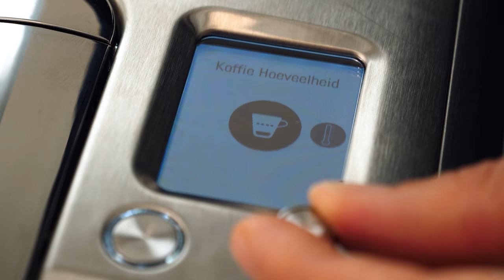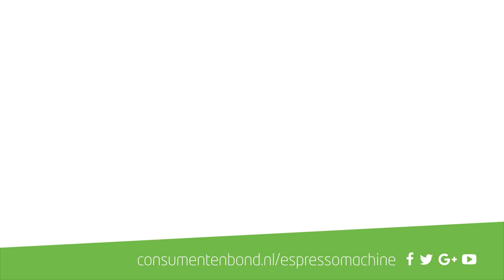Nespresso Creatista Plus - Review (Consumentenbond)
De nieuwe Nespresso Creatista Plus is een mooi apparaat. Het bijzondere is dat het een stoompijpje heeft. Maar is hij zijn geld wel waard?

0:00 Introductie
0:35 Nespresso Creatista Plus
1:03 Latte Art
1:37 Programma's
2:07 Pluspunten
2:17 Minpunten
2:38 Meer informatie + testresultaten